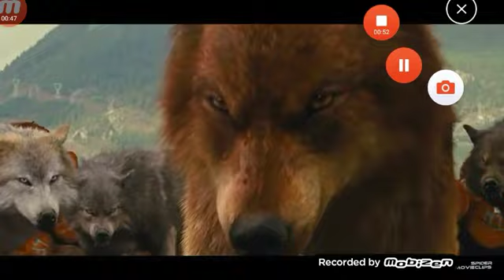Twilight Wolves - Stranger Danger ( The Full Video In the Next Video )